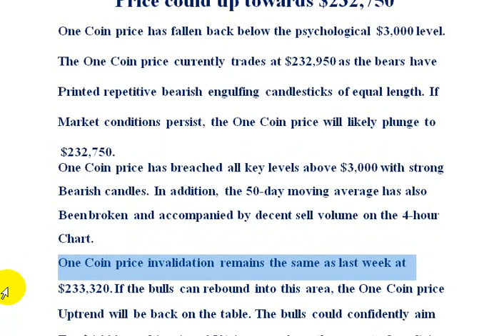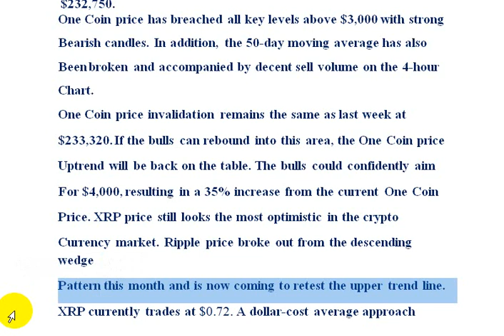One Coin Today News One Coin Price could up towards $232,750 | AK AUTOMATION TECHNOLOGIES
One Coin Today News One Coin Price could up towards $232,750